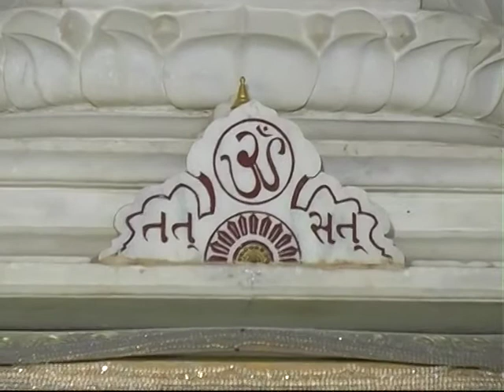Vachanamrutji DVD 706 Patrank 876-878 Pujya Shree Sudhaben Sheth Bandhani India